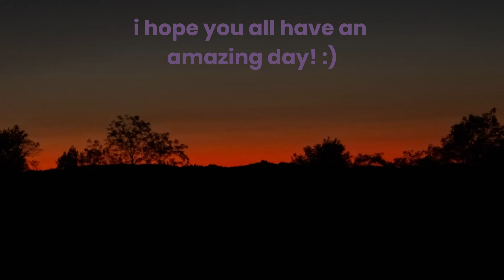Checking Out the Brand New HALLOWEEN FLASHBACK 2024 in Gorilla Tag!!! 🎃🦇🕸️ //